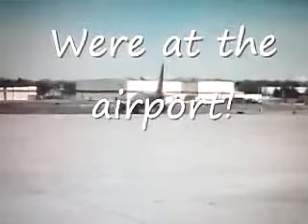Vacation to Miami